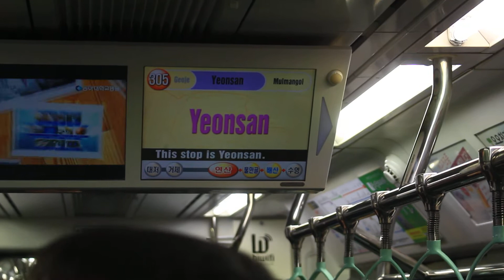[FHD 1080p][부산3호선] 3x17편성 연산역 LCD 표출 영상